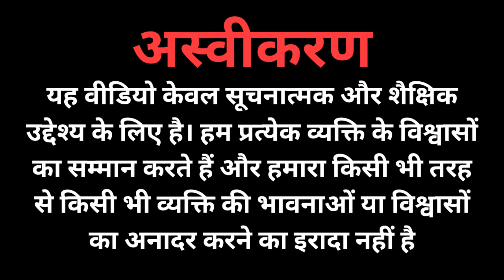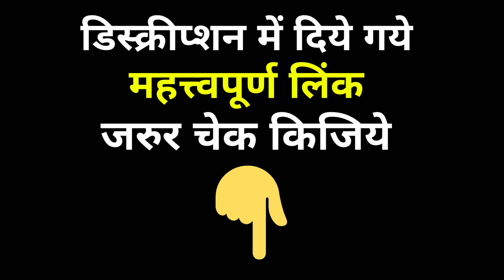आपकी हर समस्या का हल करेगा यह शनि मंत्र || ॐ शं शनिश्चराय नमः || २१ जाप || 21 times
आयरन शनी देव मर्तिूर्ति फाइन फ़ि नि श और सजावटी आर्ट
श्री शनि के रहस्य: शीर्ष रहस्यों की व्याख्या (पेपरबकै )
अष्टधातुचक्र कॉपर प्लेट शनि यत्रं
रेकी स्टोन्स शनि दोष नि वारन ऑर्गो न पि रामि ड ऑर्गो नाइट पि रामि ड शनि पनोती नि वारन पि रामि ड, शनि
दोष नि वारन पि रामि ड (भरूा)
ट्रेडि शनल मेटल हैंडमेड भगवान शनि देव आइडल/मर्तिूर्ति पजू ा के लि ए और सजावटी शोपीस टेबल, होम-
ऑफि स और कार डशै बोर्ड के लि ए
अस्ता धातु(8 धात)ुनेपांच (5) हनमु ान जी आइडल/ब्रास पचं मखु ी बजरंग बाली आइडल/श्री हनमु ानजी मर्तिूर्ति
को शनि और सभी प्रकार की नकारात्मक ऊर्जा सेबचानेके लि ए बनाया (12)
नीला नीलम नीलम 4.25 रत्ती सि लोन (श्रीलकं ान) नीला नीलम{Shani} नीलम रत्न
शनि देव जी सर्यू र्यपत्रु फोटो फ्रेम अटूट ग्लास के साथ दीवार हैंगि गं /उपहार/मदिं दिर/पजू ा रूम/घर की सजावट और
पजू ा के लि ए
शनि देव ( शनि ग्रह के देवता ) : चालीसा, आरती, मत्रं , कथा और अन्य हि दं ी और अग्रं ेजी मेंअनवु ाद के साथ।
सपं र्णू र्णवेद कॉम्बो पकै (हि दं ी) रि ग्वेद, यजर्वेु र्वेद, सामवेद, अथर्ववर्व ेद (सभी 4 वेद) (सपं र्णू र्णवेद कॉम्बो पकै (हि दं ी))
हार्डकर्ड वर
सर्यू र्यपत्रु शनि देव (पेपरबकै )
श्री शनि चालीसा सभी मलू मत्रं और आरती (पेपरबकै )